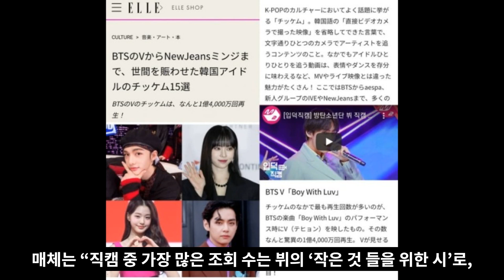실시간 난리난 프랑스를 사로잡은 BTS 뷔의 목소리 [ENG SUB]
프랑스를 사로잡은 BTS 뷔의 목소리